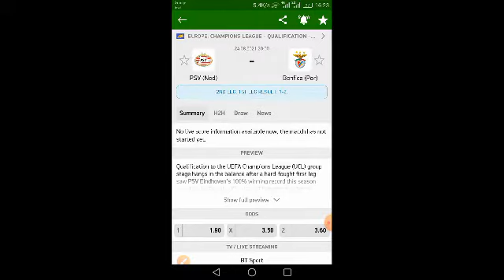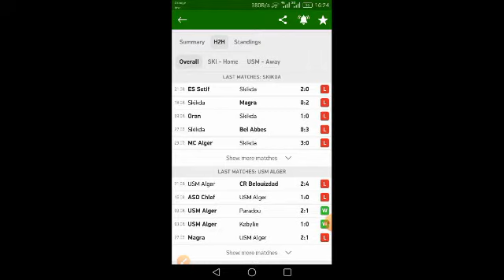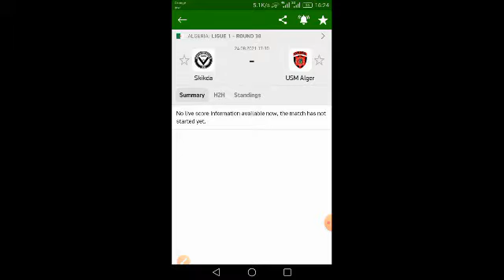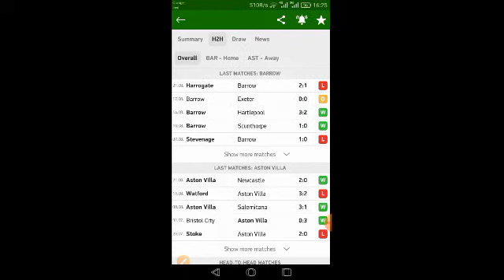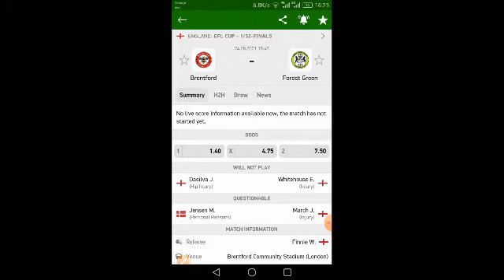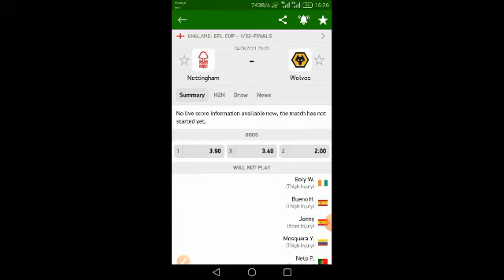توقعات مباريات اليوم الثلاثاء 2021/0824 cote sports